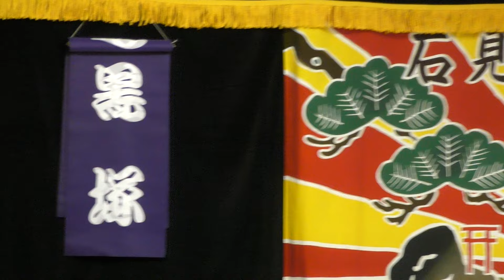【石見神楽 黒塚】2024年11月2日 石見神楽須子社中 本山天満宮式年大祭 梅賀山コミュニティセンターにて （益田市本俣賀町）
石見神楽須子社中さま。承認済みです。

登場人物
阿闍梨祐慶大法印（あじゃりゆうけいだいほういん）、剛力（ごうりき）、三浦介（みうらのすけ）、上総介（かずさのすけ）、玉藻前（たまものまえ）＝白面金毛九尾悪狐（はくめんこんもうきゅうびのきつね)

あらすじ
熊野、 那智山の東光坊の高僧、 阿闍梨祐慶大法印（あじゃりゆうけいだいほういん）が剛力と修行の旅の途中、村人から九尾の悪狐の話を聞きつけ退治しようとしたところ、 女に化けた狐に化かされ、剛力は食われ法印は命からがら逃げました。
その話を聞いた弓の名人、 三浦之介、 上総之介により悪狐は退治されます。

0:00 開始
2:16 剛力・法印 登場
13:55 玉藻前 登場
28:36 白面金毛九尾悪狐 登場
39:22 三浦之介・上総之介 登場
48:08 喜びの舞